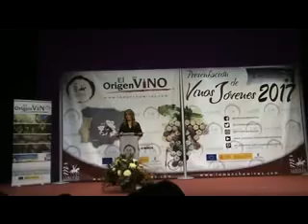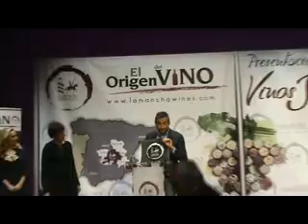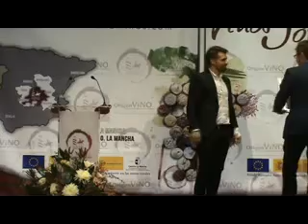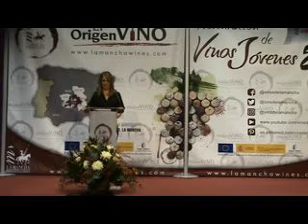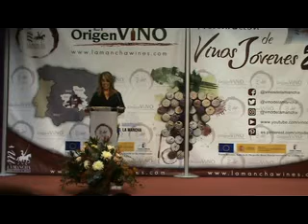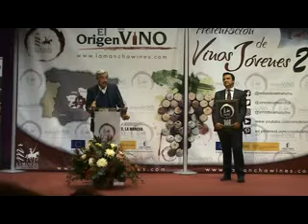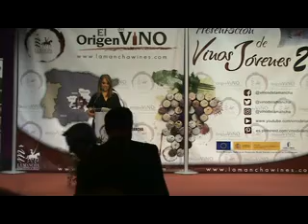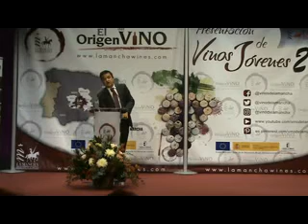Entrega “Premios Solidarios Jóvenes 2017” y “Premios Jóvenes Profesionales” D.O La Mancha, en el CBA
Entrega “Premios Solidarios Jóvenes 2017” y “Premios Jóvenes Profesionales” D.O La Mancha, en el Circulo de Bellas Artes de Madrid